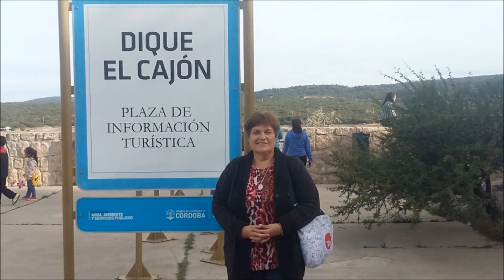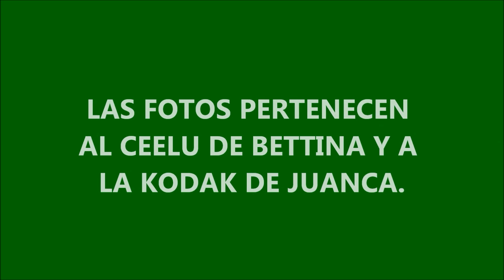GIARDINO EN FOTOS